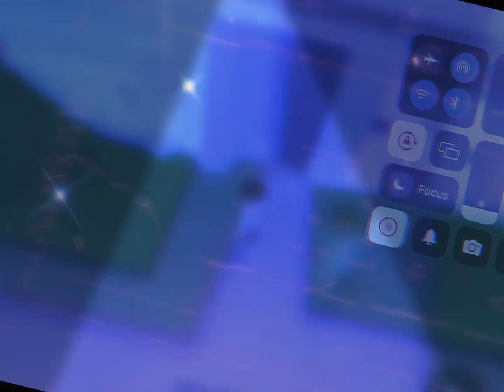THIS EDITING TOH🤩🤩🤩